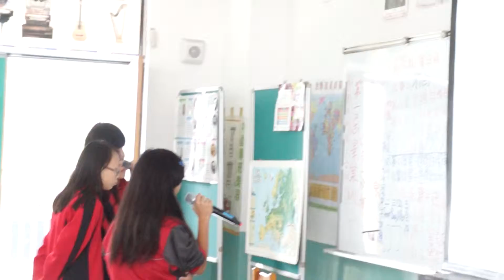20141119卡拉OK 8-2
比賽後的這節聯課, 直笛團同學們__輕鬆一下. 不過, 上台曲子自己加油啦!